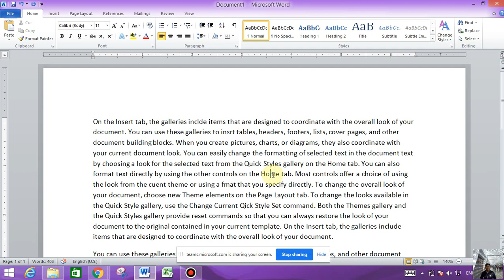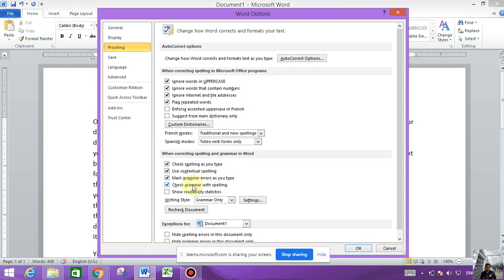Ẩn, hiện kiểm tra lỗi chính tả trong Word